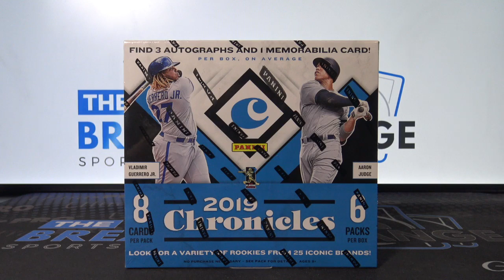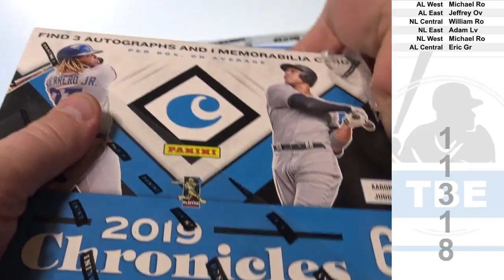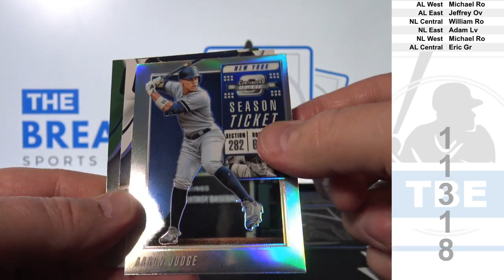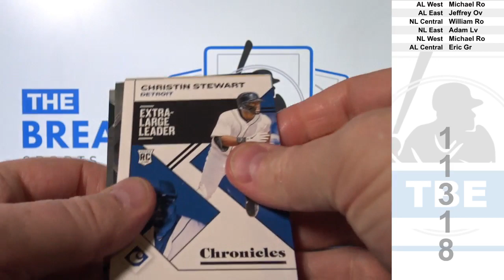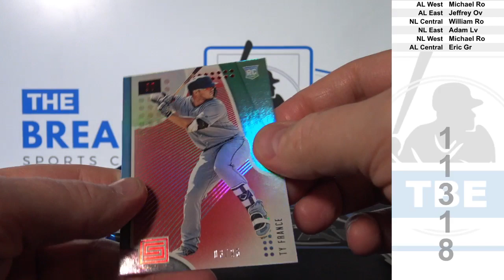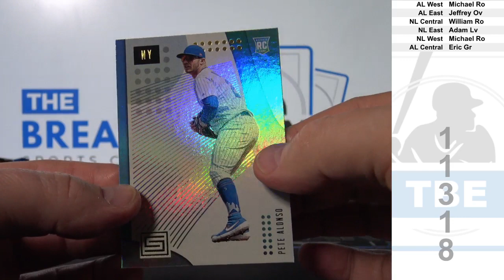1 Box of 2019 Panini Chronicles Baseball (Break ID: 11318)